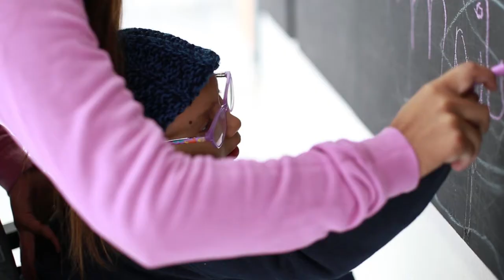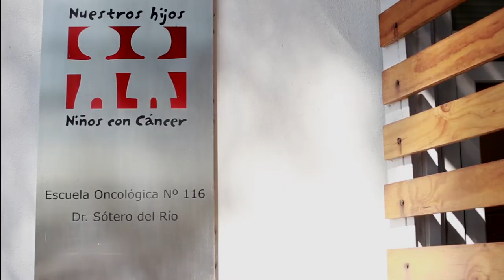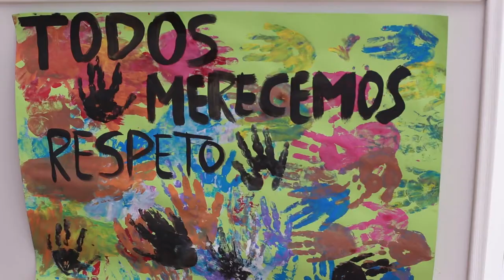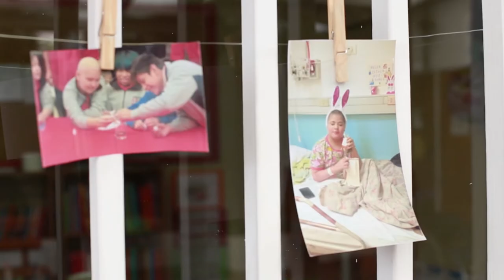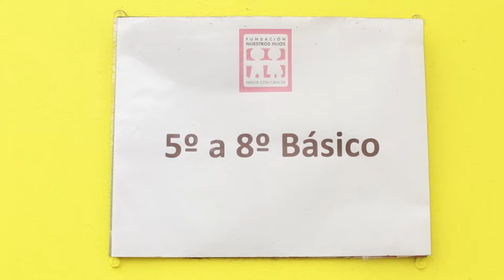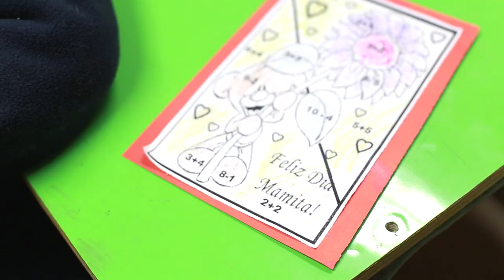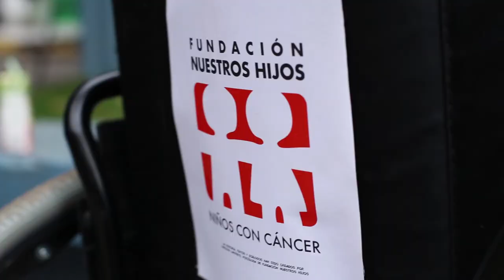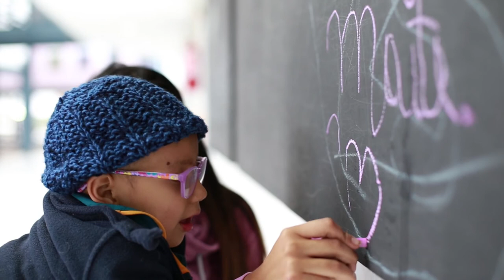Reinserción Escolar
Por segundo año consecutivo los colegios hospitalarios de Fundación Nuestros Hijos realizaron el seminario de Reinserción Escolar dirigido a los profesores de las escuelas de origen de los alumnos que enfrentaron un cáncer y que ahora deben volver a sus cursos y retomar sus estudios en una escuela regular.
¿Por qué hacemos reinserción?
Principalmente porque la tasa de sobrevida de los niños con cáncer en Chile tiene resultados de países de altos ingresos, gracias al trabajo entre el Estado, los privados y las ONG´s.  En nuestro país, el 75% de los niños con cáncer gana la batalla y eso significa que debe retomar su vida de la manera más normal posible.
Desde el año 1997 que Fundación Nuestros Hijos tiene Colegios Hospitalarios para dar continuidad de estudios a los niños con cáncer durante sus tratamientos y estamos trabajando fuertemente la reinserción escolar para evitar la deserción escolar.
Cuál es el objetivo de este seminario
Es preparar a los docentes que recibirán a los niños y aclarar sus dudas y temores en cuanto a los cuidados que debe tener el niño a la hora de reintegrarlo.
Se da esta capacitación desde una mirada holística multidisciplinaria en busca de acompañar y potenciar al docente como un líder en el proceso de reintegración del alumno con sus estudios, sus compañeros y todas las variables que pueden existir en este tránsito.